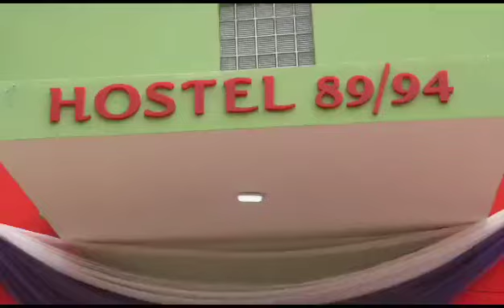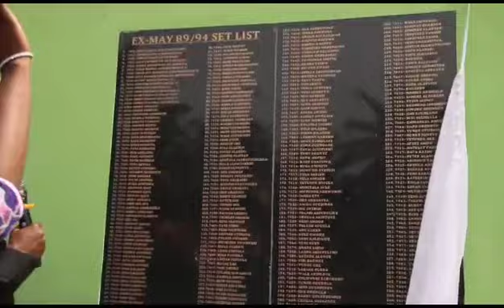Mayflower school, Ikenne celebrates in grandstyle 💃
In celebration of its 68th anniversary, Mayflower Old Students Association of six class sets have contributed its quota towards achieving improved teaching and learning experiences in the school.

Bolaji Sampson reports that the purpose for gathering at the expansive school premises was to unveil our class project and celebrate by giving back to the school that has been near and dear to their he